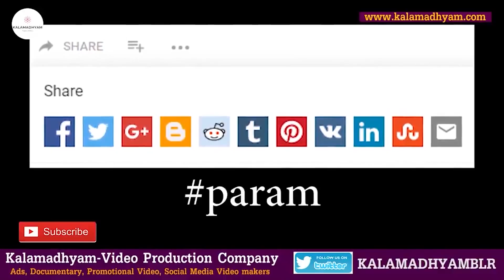ಕಾಡಿನಿಂದ ನಾಗಪ್ಪ ಮಾರಡಗಿ ಗ್ರೇಟ್ ಎಸ್ಕೇಪ್-Ep6-Meese Krishna (Driver)LIFE-Kalamadhyama-KS Parameshwar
Interviewed & Directed by: KS Parameshwar
DOP: Raviraj Hombala
Produced by : Kalamadhyama Media Works.